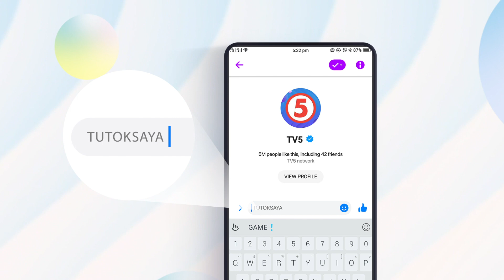TUTOK SAYA: Watch N' Win Promo Instructions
Manood. Mag-enjoy. Manalo!

Watch this para malaman mo Kapatid kung paano mapapasayo ang P10, 000 every week at P50, 000 sa grand draw ng TUTOK SAYA: Watch N' Win Promo ng TV5!